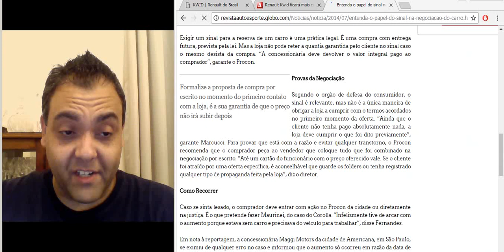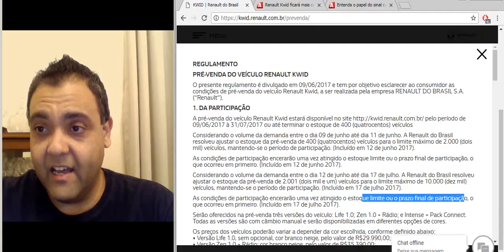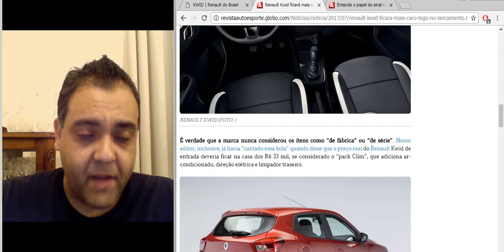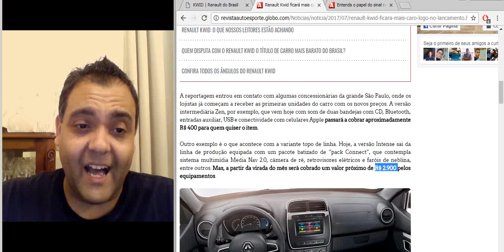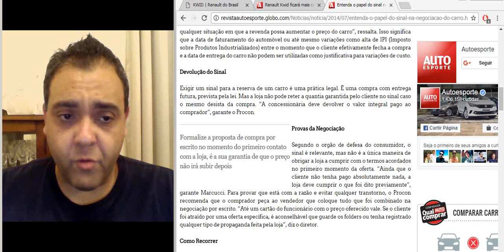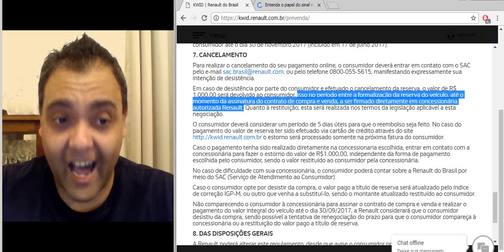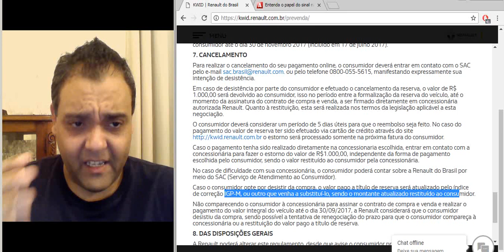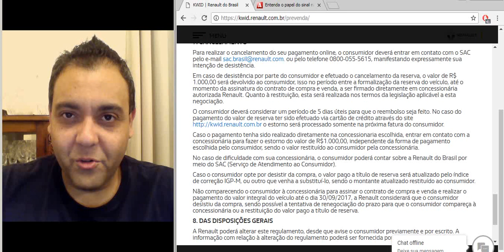EDITORIA Contrato de pré-venda do Renault Kwid: saiba como agir em caso de arrependimento!